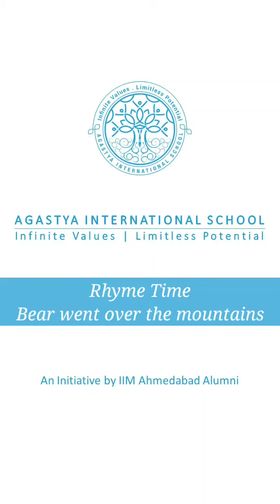Rhyme Bear went over the mountains| Agastya International School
Sing along the rhyme with actions with the child. Lets Learn the English  rhyme " Bear went over the mountains (Rhyme)"with actions through our educational video.
Learning made easy with our video on nursery rhymes .